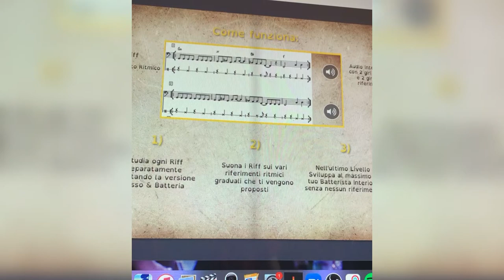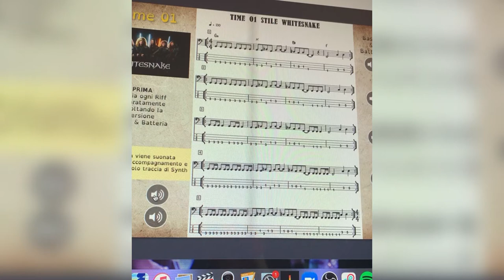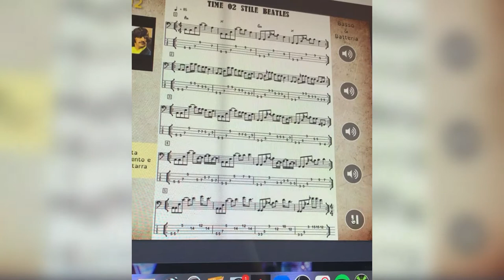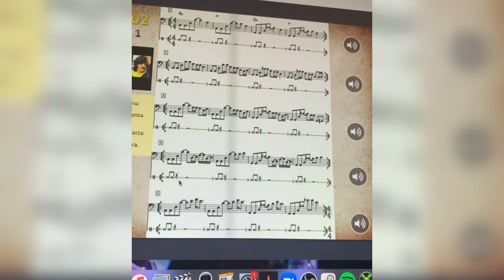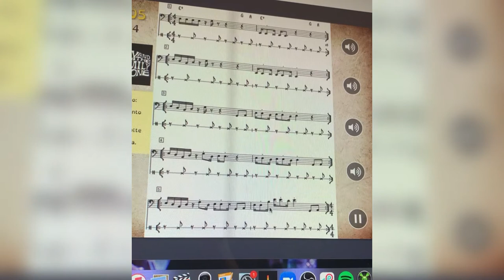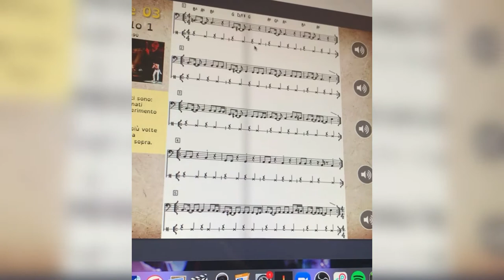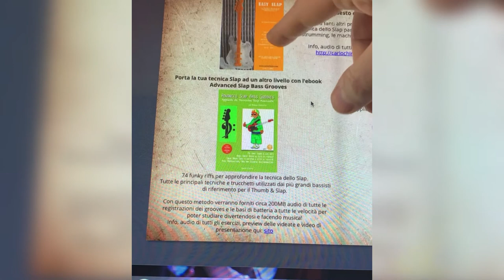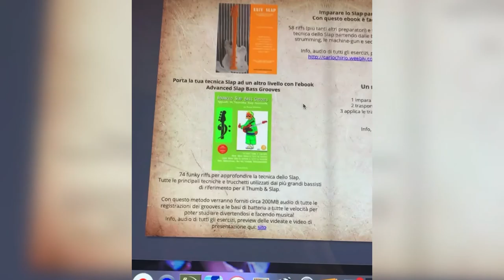Come funziona il Metodo eBook Timing per Bassisti 2 (da diretta Instagram)